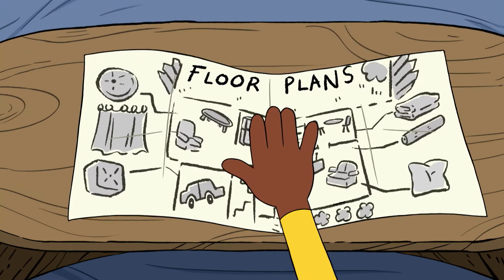Bekkens helter | Craigs guide til å bygge en sofafestning | 🇳🇴Norsk Cartoon Network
Følg Craigs tips om hvordan du har det moro innendørs, med denne guiden til bygging av en sofafestning. Slipp fantasien løs med din design ettersom du må være klar for alt – også inntrengere! Neste gang du trenger ideer for en regnværsdag, vil du være klar!

▶▶ Finn Cartoon Network på tv-en din:
CANAL DIGITAL
TELENOR
GET
ALTIBOX
VIASAT
NEXTGENTEL